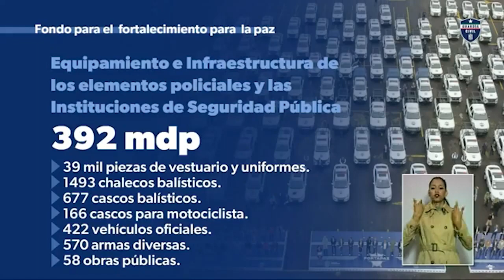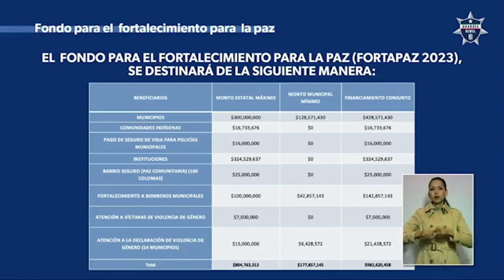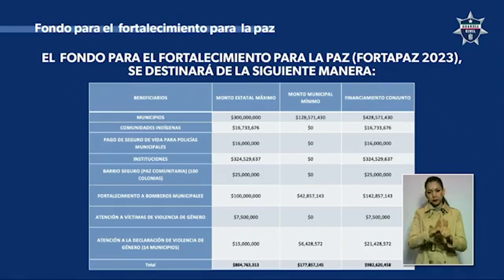Más de 982 mdp ejercerá Michoacán en el FORTAPAZ para este 2023